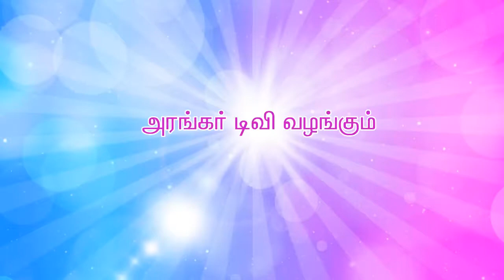ஓங்காரக்குடில் ஆசானை நினைத்தால் அக்கணமே அருள்தருவார் - திருமதி.சங்கீதா, லால்குடி - அரங்கர் டிவி